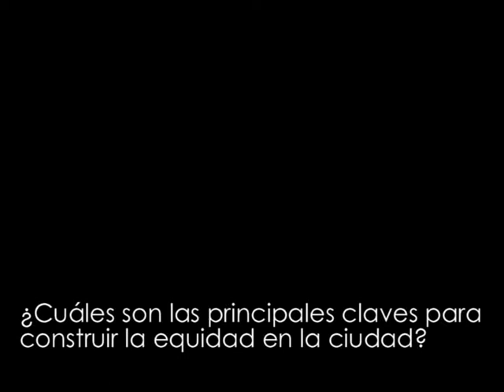EQUIciuDAD2011: Minientrevista a Florencio Manteca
En el congreso EQUIciuDAD 2011 hicimos la siguiente pregunta a algunos ponentes: «¿Cuáles son las principales claves para construir la equidad en la ciudad?». Este vídeo recoge lo que Florencio Manteca nos contestó.

Florencio Manteca es arquitecto, dirige el  del Departamento de Arquitectura Bioclimática del Centro Nacional de Energías Renovables (CENER)

Este vídeo forma parte del especial EQUIciuDAD 2011 que estamos desarrollando en nuestro blog durante el mes de febrero 2011. Más información aquí: